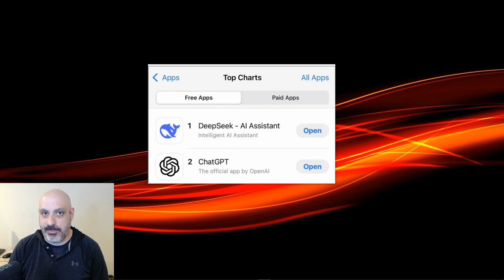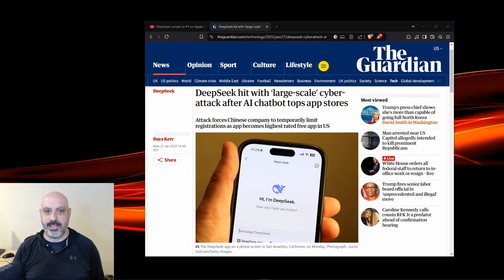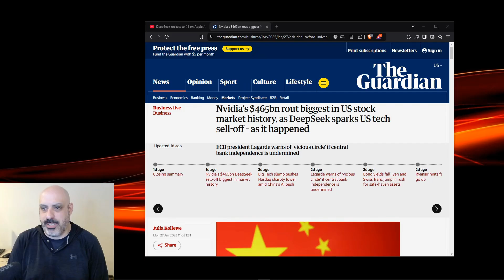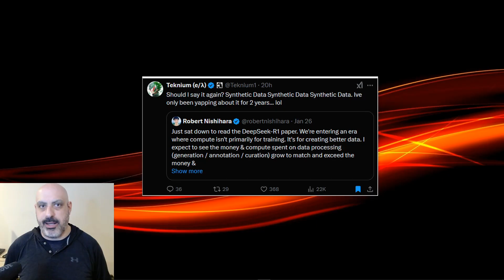STOP Using DeepSeek-R1 Until You Watch This!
Topics Covered:

* DeepSeek R1 App goes viral, gets hacked
* Open source AI safety concerns
* Governments want to compete over AI
* New model training techniques
* Synthetic data generation